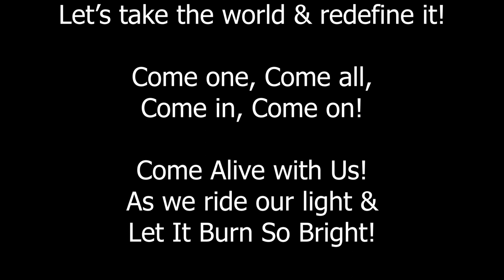BMS Comes Alive!